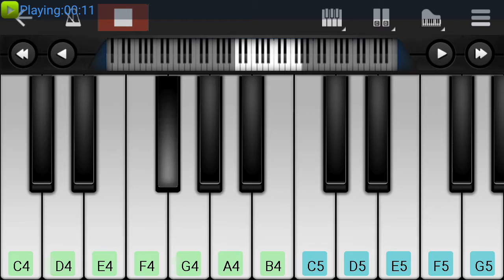Zindgi Ek safari hai suhana Piano Tune